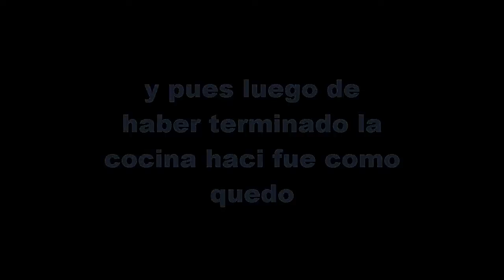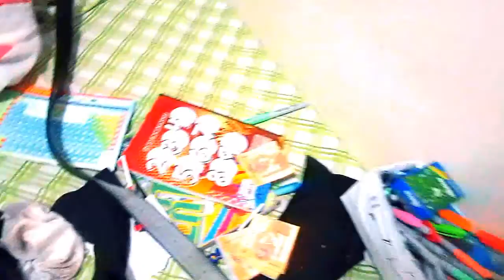LADO POSITIVO DE VIVIR SOLO Y EL LADO NEGATIVO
Bueno chicos bienvenidos a este nuevo vídeo vlog me lo e intentado currar muchísimo lleva mas de 7 horas de edición bueno eso fue una locura este vídeo pero bueno aquí lo tienen e intentare subir uno para mañana o para pasado mañana ya que pues también depende de mi tiempo disponible recuerden dejar un buen like para seguir subiendo vídeos y pues nada también seguirme por las redes sociales y pues mirar una nuevas fotos que publique hoy que quedaron muy chulas y pues también recordar suscribirse ahora si que si los dejo chao chao

que no se les olvide activar la campanita para que les lleguen las notificaciones de todos mi vídeos